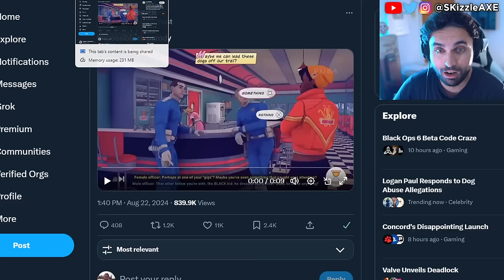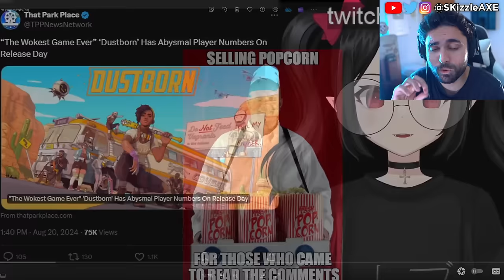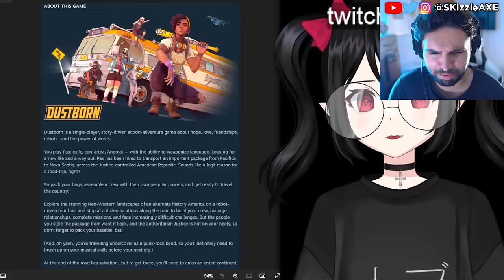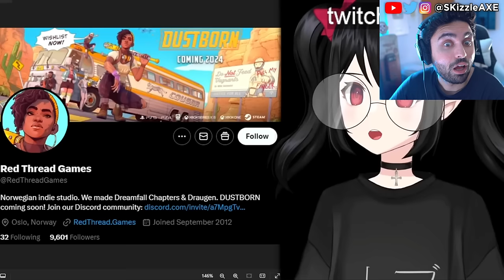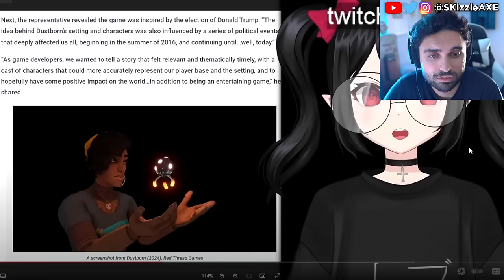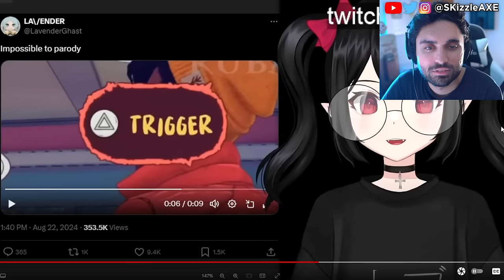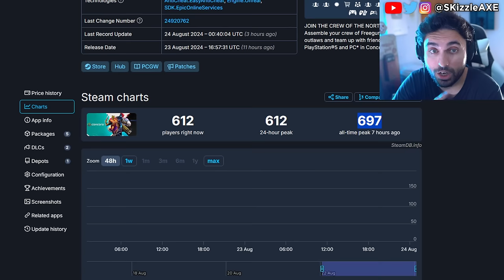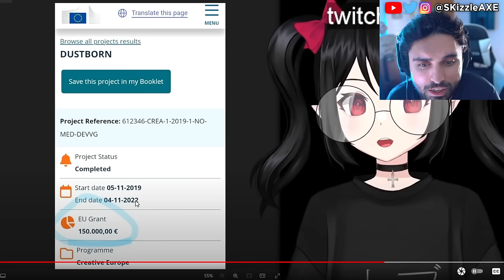This F****king Happened LIVE...🥴 - WOKE PlayStation Concord, Assassins Creed, Dustborn, COD PS5 Xbox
Concord and Dustborn FLOPS HARD. The number of players playing the game is STAGGERINGLY PATHETIC. Ubisoft fires some Star Wars marketing department. WOKE Screen Rant Reviewer Is In HIDING After Her Black Myth Wukong Review EXPOSED Her Activism!! Woke Sweet Baby Defenders DEMAND You NOT Buy Black Myth Wukong + Deadpool & Wolverine ATTACKED. Star Wars Theory DESTROYS WOKE UBISOFT and Concord HUMILIATED by upcoming game Mecha Break - the player count difference is STAGGERING. Star Wars Outlaws reviews are not looking good. Asmongold, EndymionTV and YellowFlash reacts to Woke agenda in gaming. PlayStation DEI Team Game CONCORD FLOPS OPEN BETA As Gamers ABANDON THE GAME. Ubisoft is also getting a lot of backlash for Assassin's Creed Shadows. Call of Duty also got hit with woke disaster and Activision revealed Black Ops 6. Insomniac Games calling for more representation in Marvel Wolverine game. Stellar Blade Releases UNCENSORED Outfits After Gamers Fight Back. Asmongold is getting some heat because of Assassin's Creed Shadows.

0:00 Woke Dustborn vs Black Myth Wukong & Assassin's Creed
2:22 WOKE Concord game brake records
3:00 Sweet Baby Inc and Woke mob mad
19:35 Bruh